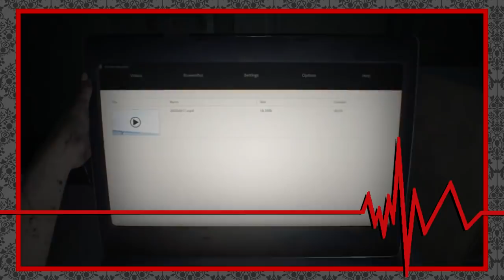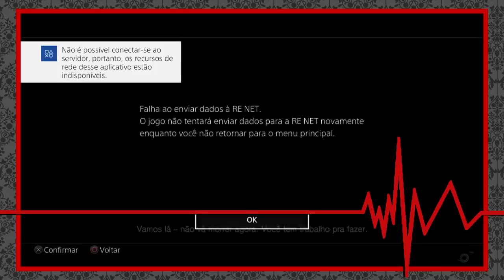🔊 O Anúncio de Resident Evil Village! | FACE YOUR FEAR PODCAST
O próximo jogo da série principal foi revelado! Resident Evil Village, ou Resident Evil 8, está previsto para lançamento em 2021, e eu convidei meu grande amigo de longa data Makson Lima, do canal @MasQueHorror, para contar suas expectativas e discutirmos o trailer de anúncio.

💡 Edição: Gil Livramento (Twitter @outerheaven)

💌 FALE CONOSCO!